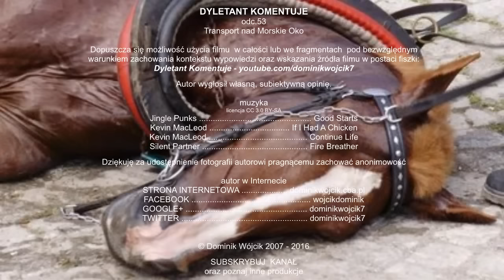[archiwalny] Transport nad Morskie Oko - ostra krytyka | Dyletant komentuje odc.53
"Tylko świnie siedzą w... fasiągach". Ten film jest ostrym hejtem pod adresem wszystkich tych, którzy dobrowolnie korzystają z fasiągów w czasie wizyty nad Morskim Okiem.

Dziękuję autorowi fotografii pragnącemu zachować anonimowość.

O KANALE:

Google+
Strona ogólna
Muzyka objęta prawami autorskimi na licencji CC 3.0 BY-SA
Dopuszcza się ponowne użycie filmu pod bezwzględnym warunkiem zachowania kontekstu wypowiedzi i podania źródła w postaci fiszki: "Dominik Wójcik